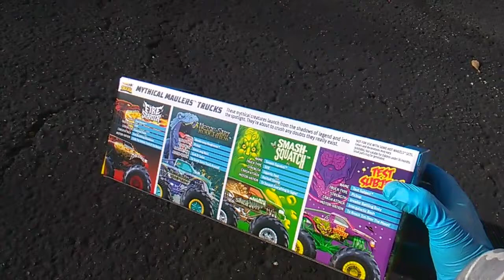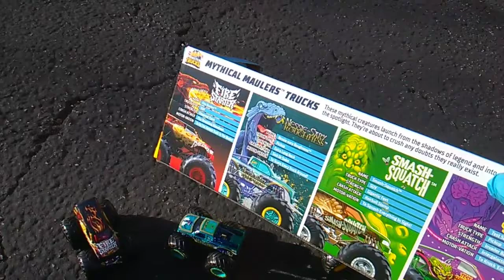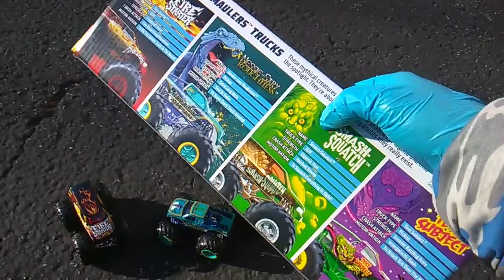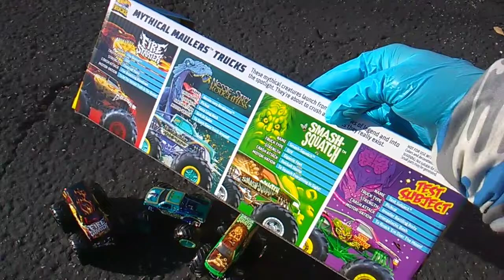Monster Monday! Mythical Maulers! Hot Wheels Monster Trucks!